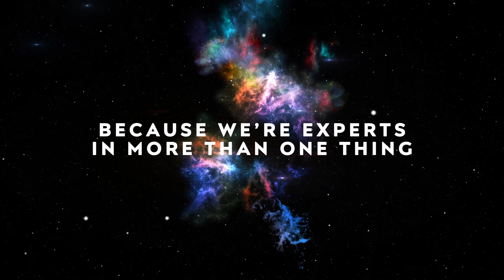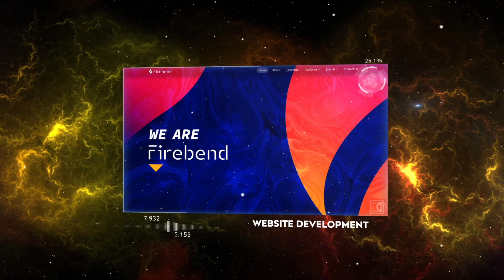Hyper Loop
Looping video for our conference room and lobby. Created for our 20th anniversary party.